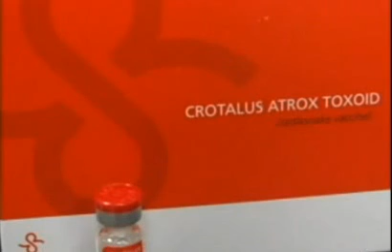Windmill Animal Hospital - Rattlesnake Vaccine - KTAB News March 27, 2012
Dr. Price talks with KTAB reporter about the importance of getting your pets vaccinated for rattlesnakes if you live in rattlesnake country!